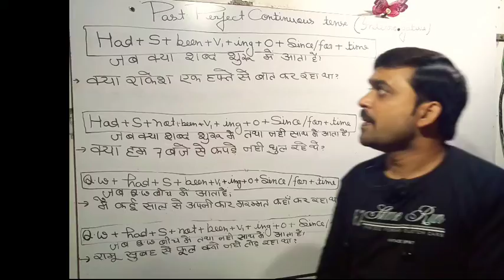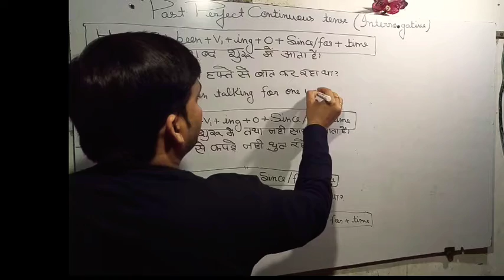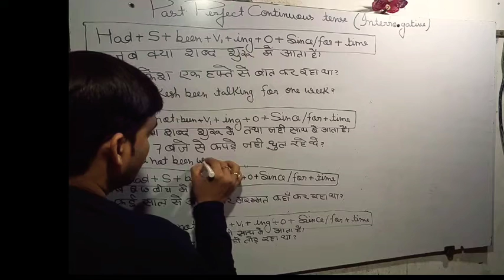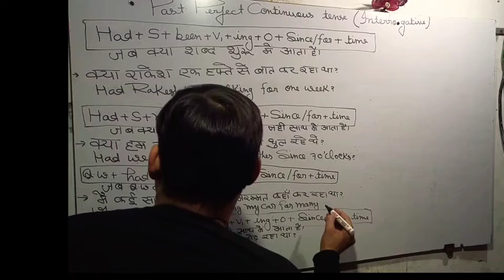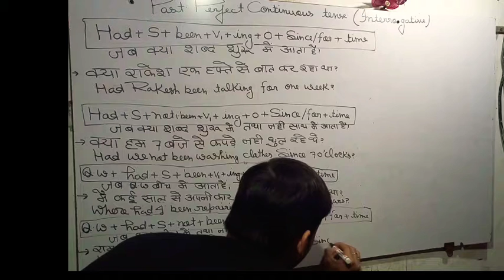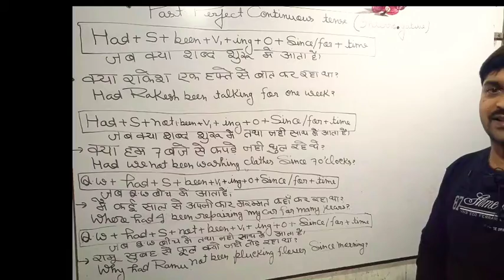Past Perfect continuous Tense ( interrogative)